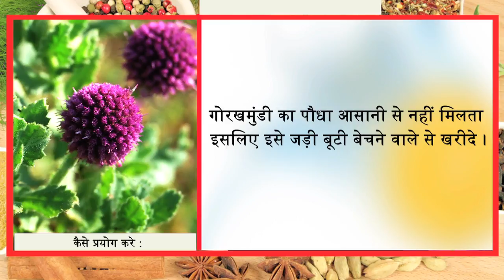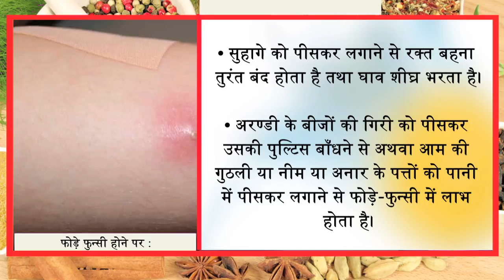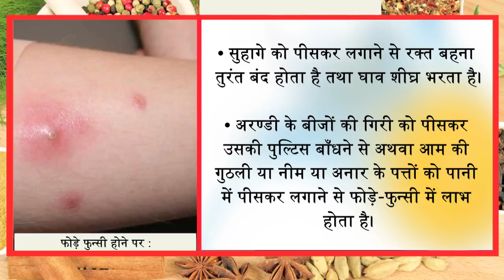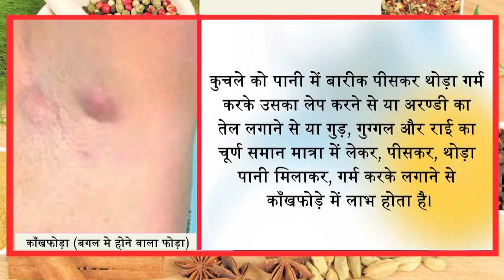कैसी भी गांठ कैंसर, रसोली उभार पिलपिली जगह को जड़ से खत्म करने का नुस्खा || Jeevan Mantra